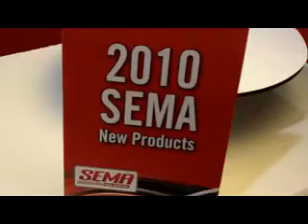Dynomax VT Muffler - 3 Inch Single Inlet, 2 1/2 Inch Dual Outlet for Pickup Trucks ID9353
for more sema videos